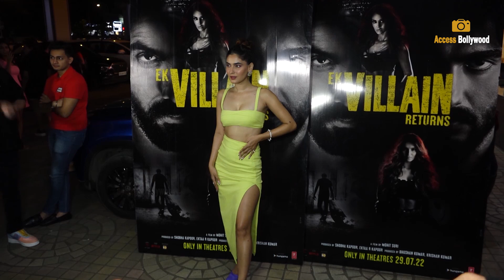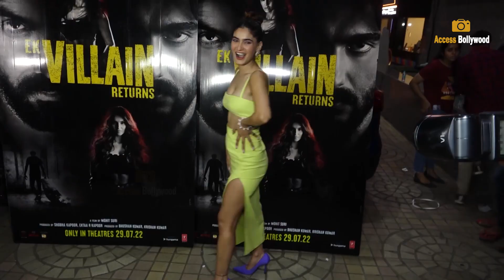Karishma Sharma Looking So-Stunning In Light Green Outfit Arrive At 'Ek Villain Returns' Screening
Karishma Sharma Looking So-Stunning In Light Green Outfit Arrive At 'Ek Villain Returns' Screening |  Access Bollywood

Access Bollywood  :-